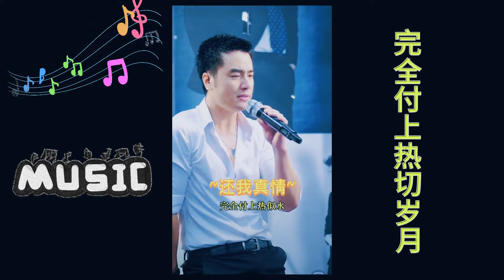【Andy小黑哥的作品】 譚詠麟 - 《還我真情》